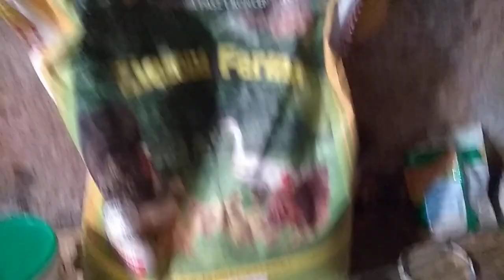#26 Drugie lęgi z inkubatora- sukces.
Co myślicie o tym, żebym nagrał filmik o "ulepszeniu" tego inkubatora?

Po nagraniu filmiku pojawiły się jeszcze 2 rosy, więc aktualnie jest:
42 rosy
5 brahm
1 silka.

Jeszcze raz życzę wszystkim wesołych świąt i tym co posiadają kurki życzę udanych lęgów 😉😄